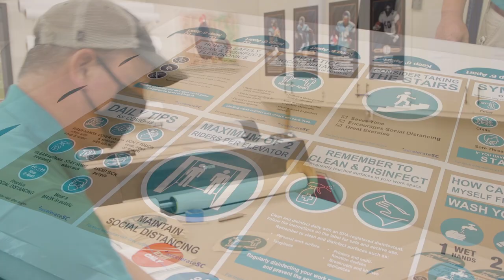Coastal Comeback Countdown - 30 Days Until Class Begins - Overview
In this video, get a look at what the personnel in Facilities Planning and Management have been working on in recent weeks to provide the foundation on which the Coastal Comeback will be constructed.

About the Coastal Comeback Countdown.

Coastal Carolina University is preparing for the return of students to campus for the fall semester.

We will release a video each day for 30 straight days, from Monday, July 20 to Tuesday, August 18. Through these videos, we hope to detail what life will be like on campus when faculty, staff and students return.

Guidance from authorities for dealing with COVID-19 is subject to change. Therefore, the information in these videos reflects the situation at the time the videos were produced. Shifting guidelines could cause an adjustment to requirements and procedures.

The latest information can be found at: coastal.edu/coastalcomeback

Coastal Carolina University is a dynamic, public comprehensive liberal arts institution located in Conway, just minutes from the resort area of Myrtle Beach, S.C. Coastal Carolina University offers baccalaureate degrees through 84 majors. Among CCU's graduate-level programs are 26 master's degrees, two educational specialist degrees, and two doctoral programs: the Ph.D. in marine science: coastal and marine systems science, and the Ph.D. in education. The most popular undergraduate majors are marine science, management, exercise and sport science, and communication. Coastal Carolina University boasts a growing array of internship, research and international opportunities for students, as well as numerous online programs through Coastal Online.